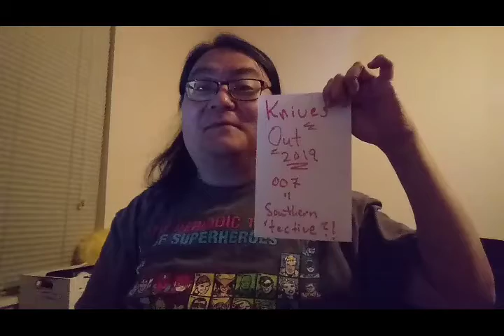Glass Onion: a Knives Out Mystery trailer reaction!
my reaction to the up coming knives out film!